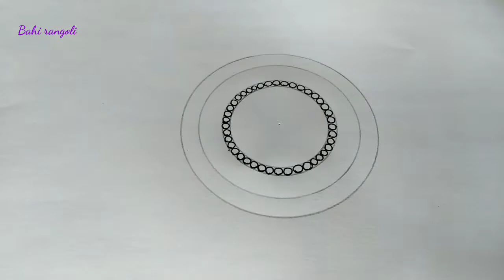Very Nice Simple Simple Colourful Mandala|| New New Design Rangoli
Very Nice Simple Simple Colourful Mandala
New New Design Rangoli
Kolam
rangoli
design
designs
colour kolam
rangoli kolam
kolam rangoli
kolam video
video rangoli
mandala
mandala rangoli
rangoli mandala
kolam mandala
mandala kolam
design design mandala
easy design
very easy design
Flower colourful art
kolam art
video art
bahi mandala
bahi art
mind relaxation mandala art
simple model kolam
simple model mandala
fresh design mandala
mandala
unique mandala
very easy sikku kolam
padi simple kolam
kolam colourful mandala rangoli
village mandala art
mandala simple tips
tips kolangal
kolam easy tips
trick and tips rangoli
trick mandala design art
kolam using for pencil
mandala using for colour pen
mandala birds design
mandala animal design kolam
kolam animal design
birds design kolam
birds  design rangoli
daily design
sentimental kolangal
sentimental mandala art
Wonderful flower rangoli
simple very easy design art
latest mind fresh design kolam
laxmikadajam kolam
mangalagaramana rangoli kolangal
trend day to day rangoli
relaxing art kolangal

Relief Design
Mandala Kolam
Attractive Art
Innovative Video
Art video
Easy colourful art